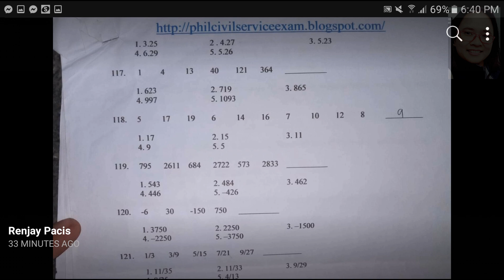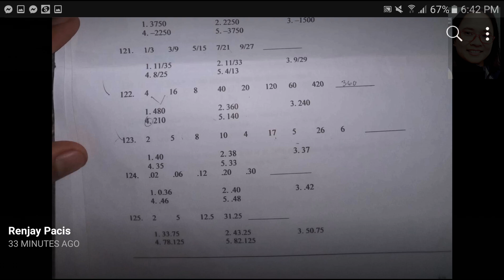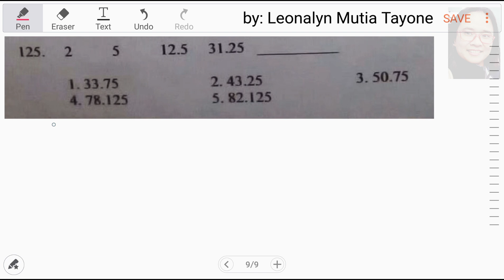Part2 Number Series | Civil Service Exam Numerical Reasoning [from random post]